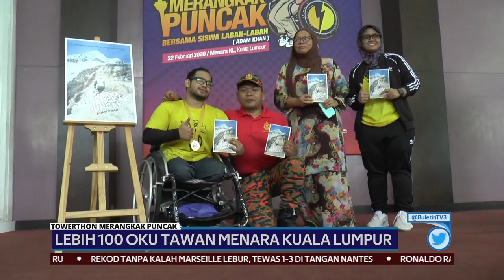TOWERTHON | OKU Tawan Menara Kuala Lumpur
Golongan Orang Kurang Upaya (OKU) berpeluang menyertai Program 'Towerthon Merangkak Puncak' untuk menawan Menara Kuala Lumpur.

Program bertujuan untuk menghimpunkan seberapa ramai golongan sasar bagi melakukan aktiviti sosial, bersama Adam Khan, atau lebih dikenali sebagai 'Siswa Labah-labah'.